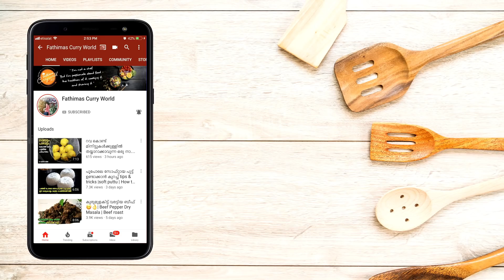🔥ഗോതമ്പ് പൊടികൊണ്ട് ചപ്പാത്തി കഴിച്ച് മടുത്തോ?രാവിലെ ഇനി ഇടക്ക് ഇത് ഉണ്ടാക്കിനോക്കൂ😋👌|Easy Breakfast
രാവിലത്തെ ചയക്കടി ഒന്ന്‌ മാറിചിന്തിച്ചാലോ?സൂപ്പർ രുചിയിൽ, വളരെ എളുപ്പത്തിലും😋 | Easy Breakfast
INGREDIENTS
TOMATO-3( MEDIUM)
GINGER
GARLIC
GREEN CHILLI
CUMN SEEDS - 1/2 TSP
CORIANDER LEAVES
CURRY LEAVES
SALT